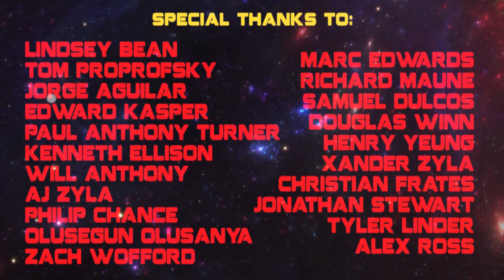SPACE GHOST (a fan film by Chris .R. Notarile)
Stranded on a desert planet, intergalactic criminal- Brak, and his surviving crew are desperately trying to evade capture from a deadly bounty hunter known only as the Space Ghost. Have these interstellar felons truly evaded their masked captor, or is the Space Ghost closer than they realize?

I pretty much made this short just to prove to myself that I could. I've been suggested tackling Space Ghost a few times over the years, and I felt that it was finally time to try my hand at the character. As of this post, there has yet to be a single live action adaptation of Space Ghost, which is surprising given he's been around since the 1960's. I knew if I was going to be the first filmmaker to do so, it needed to be taken seriously. I wanted to avoid the camp of the original cartoon and the oddball humor of Coast to Coast. This version of Space Ghost was going to be a mixture of The Punisher, Dirty Harry, Robocop, and (if you include the graphic novel version) The Count of Monte' Cristo. And I think that was the right choice. For some reason, many people seem to equate Space Ghost with Batman, but that couldn't be further from the truth. Space Ghost (at least my version) is a hard ass, take no prisoners if he doesn't have to, bounty hunter. He's single minded and laser focused.

I wanted the story to be part space western and part horror. I figure for a guy who refers to himself as a ghost, he should want people to be terrified of him. And having Space Ghost be ruthless and unforgiving would definitely help drive that theme home. Basically, if Space Ghost is hunting you, you're better off dead.

For the costume, I wanted to stay as close to the original cartoon design as humanly possible, because it's actually really damn good! It's not dated at all. So if it ain't broke, don't fix it. The only modifications I made were in the textures and colors for the materials. I used a blood red velvet for the arm bands and belt. For the cape, a gold foil fabric so light weight, that it flutters and billows at the tiniest of breezes, which looks damn cool! For the cowl, a shiny black spandex, to give some dimension. For the eyes and mask shape, a chrome painted face shield, similar to Cobra Commander's face mask. They sell them at Halloween stores and online if you're interested. And finally, for the body suit, a basic white morphsuit. I had originally planned to use a silver more reflective suit, but the material was literally too noisy for Tom Proprofsky to wear, and didn't fit him the way I wanted it too. Plus the white suit breathed better.

For Brak, I realized trying to make him look like his cartoon counterpart would be a terrible choice. Brak is incredibly goofy looking and there was no room for goof in this short. So instead, I took inspiration from Wolverine and Sabertooth and tried to make Brak more feral, complete with a fur collared cape, beard, and battle damaged helmet. I chose to keep Brak shadowed as much as possible. Unlike my Space Ghost costume, I was not as confident in the quality of my Brak costume. mostly because it was more makeshift than anything. But I think that worked better for the character. Brak is not in a good place mentally, and lamenting in a literal darkened cave definitely gets that point across.

Filming took place at Bronson Cave, in Hollywood, which has sort of become a Blinky staple, as I've used it in many of my films. It's an amazing location and so easy to access, but of course, every easily accessible location means plenty of hikers, visitors and tourists. I usually don't mind, most people who happen upon my shoots tend to just hang out and peacefully watch, but every now and then you get those groups of people that could care less and either talk so loud that they ruin takes, or straight up traipse right through my shot, with no regard for my actors LITERALLY acting right in front of them. Thankfully, we shot on a weekday in late November, so the amount of unwanted traffic was lower than usual.